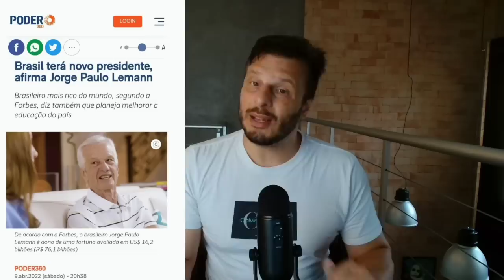QUEM LACRA NÃO LUCRA: Americanas pagou influenciadores para atacar Bolsonaro!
O rombo das Lojas Americanas não é só financeiro: é também moral. Saiba como seu dono, Paulo Lemann, vem pagando influenciadores como Anitta, Felipe Neto e Juliette para falar mal de Bolsonaro e defender Lula!